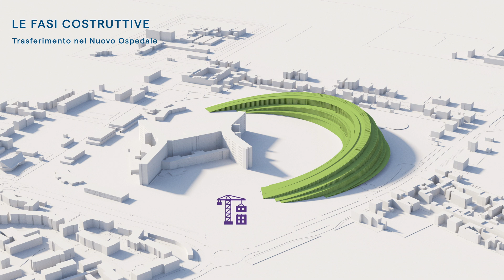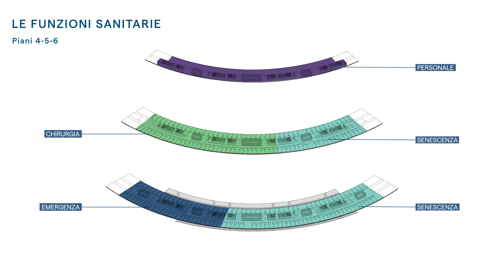Il Nuovo Ospedale di Cremona: sistema circolare, interconnesso e sostenibile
La cerimonia di premiazione del vincitore del concorso internazionale per la realizzazione del Nuovo Ospedale di Cremona si è svolta nel pomeriggio di giovedì 30 novembre 2023, nell’Auditorium «Giovanni Arvedi» del Museo del Violino di Cremona. Proposta una tipologia ospedaliera dal quale emerge una visione olistica della salute e del benessere della persona